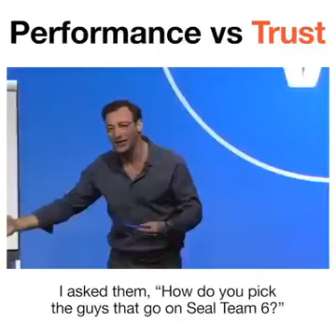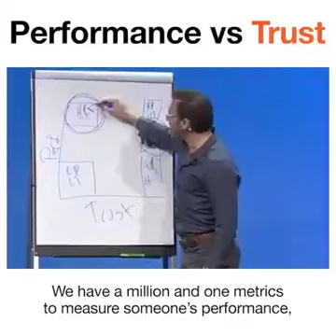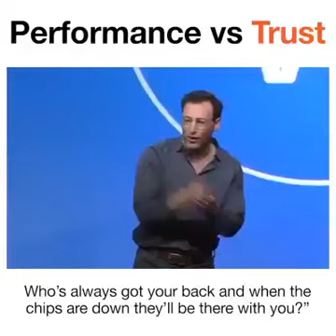PERFORMANCE vs TRUST | SIMON SINEK | KNOWLEDGE | ETHICS | CORPORATES | NAVY US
Follow booble360 for more content